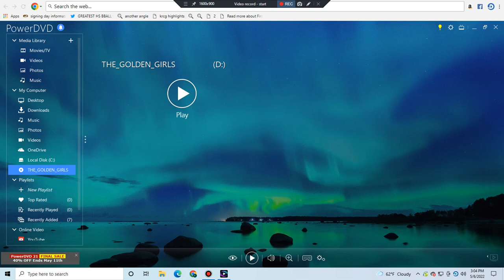Opening To The Golden Girls:The Complete Fourth Season 2006 DVD (Disc 3)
Release Date For This DVD:February 14,2006
Here Is The Opening To The Golden Girls:The Complete Fourth Season 2006 DVD (Disc 3) Here Is The Order:
1.Buena Vista Home Entertainment Logo
2.Blue Warning Screen/FBI Anti-Piracy Warning Screen
3.DVD Menu